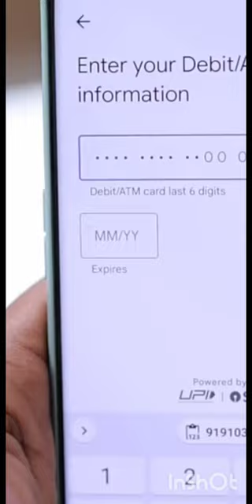how to open gpay without ATM card in tamil